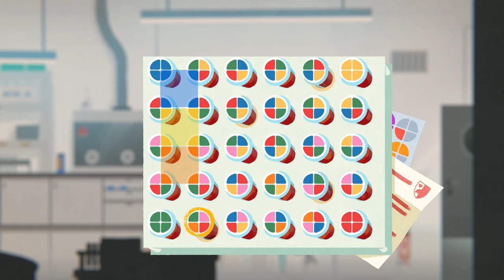FALL OF PORCUPINE #04 🍃 Porcupine am Abend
Fall of Porcupine Part 4 Porcupine am Abend